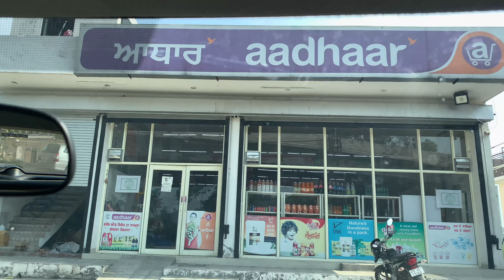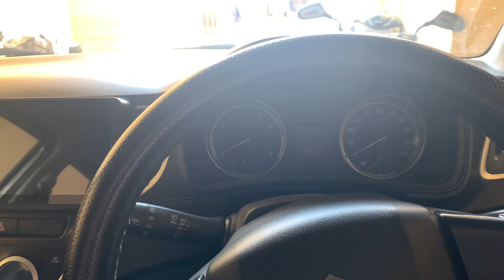New swiming pool | Grocery store fun | sweet shop visit | Rajmaah wali klol | Dhiman Vlogs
New swiming pool | Grocery store fun | sweet shop visit | Rajmaah wali klol | Full Day vlog | Dhiman Vlogs

Thanku sooo much for watching.